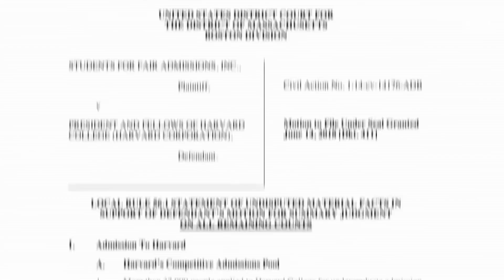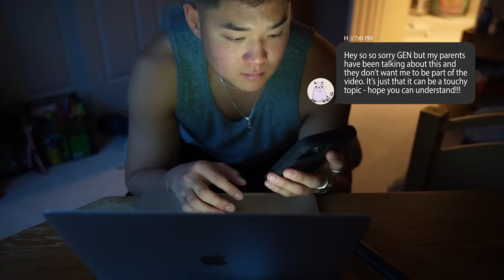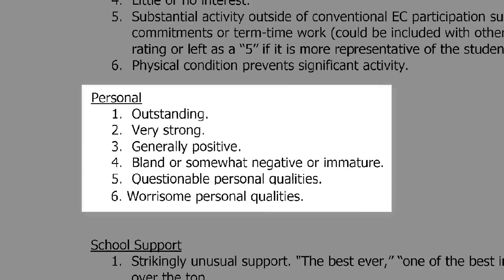Why Harvard (ALLEGEDLY) Hates Asians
Want to boost your content strategy and define a concrete vision for your life? Or just want to pick my brain regarding these various issues? Book a consulting call with me! Let's fine-tune your approach, answer your questions, and brainstorm together:

If you are or represent the copyright owner of materials used in this video and have a problem with the use of said material, please send me an email, , and we can sort it out.